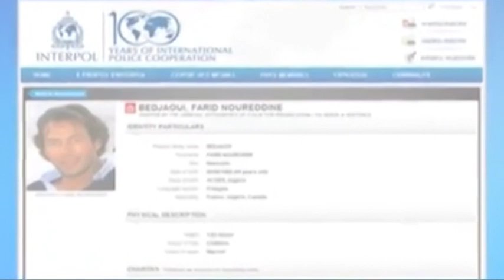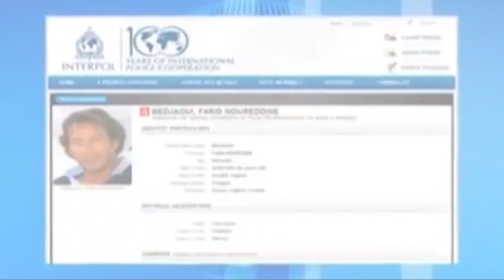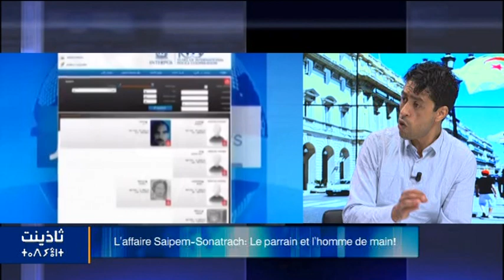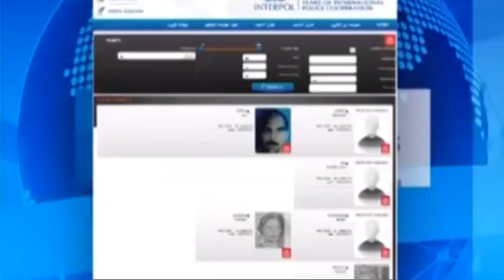Thadhyant 21 09 18 L’affaire Saipem-Sonatrach : Le parrain et l'homme de main !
Avec : Saïd AKNINE, Amokrane LAKHDAR et Ahcene MOUSSI